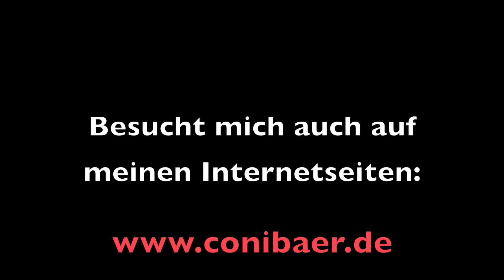Anleitung "Diamant" Faltkarte Card (Diamond Fold Card)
Anleitung für eine "Diamant" Faltkarte"

Mehr dazu und die Maße noch einmal findest du auf meinem Blog